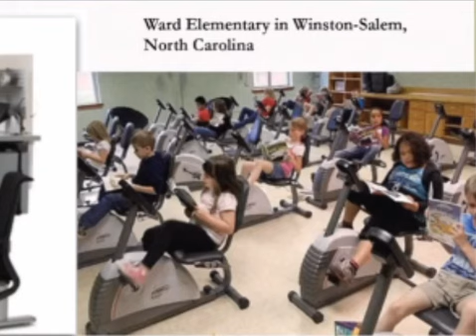2 habitudes indispensables pour apprendre le coran rapidement et efficacement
Télécharge ton cadeau gratuit "7 clés pour ​un apprentissage efficace et réussi de l'arabe et du coran"

Comment apprendre une page du coran en 30 minutes?
🎁CADEAU
7 clés pour ​un apprentissage efficace et réussi de l'arabe et du coran

QUI SUIS-JE?

Je m'appelle Woury, formatrice d'arabe et de coran et je suis le créateur de la chaîne Mon apprentissage à moi issue du blog
Je suis spécialiste de la prononciation et des stratégies d'apprentissage de l'arabe et du coran.

Mon amour pour la langue arabe, une chose que je veux partager avec toutes celles et ceux qui désirent se lancer dans cette longue et belle aventure.

« L’arabe trop difficile » une phrase que j’ai banni de mon vocabulaire depuis bien longtemps et que je vous invite à oublier cette phrase.
En apprenant avec les bonnes méthodes, la bonne stratégies et en apprenant à se connaître. Et c'est ce que je veux t’apprendre à faire.

J’ai donc décider de te partager ces outils, techniques et stratégies d’apprentissages encore trop peu connu dans la communauté et du grand public pour faciliter l’apprentissage de l’arabe et du coran.
Ma mission est d'accompagner les femmes à atteindre leurs objectifs et à réussir efficacement dans leur apprentissage de l’arabe et du coran.

A travers mes coaching et formations j'aide les femmes à apprendre plus efficacement et à se créer un apprentissage sur mesure, qui leur convient et qui répond à leurs attentes, selon leur profil.

ME SUIVRE SUR MES RESEAUX

Je partage très régulièrement des astuces sur l'apprentissage de la langue arabe et du coran. Rejoins moi sur mes réseaux: